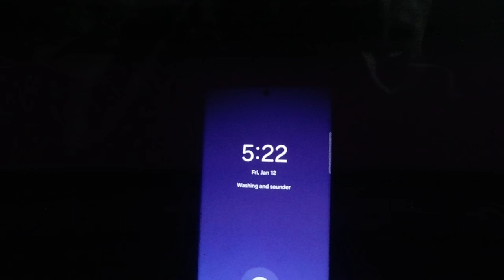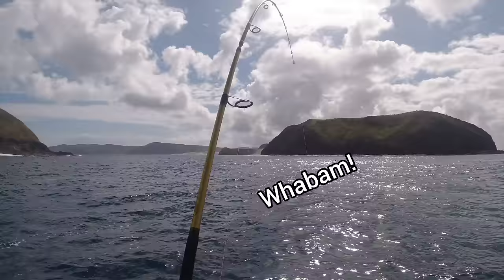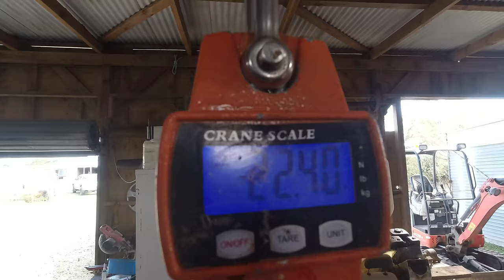Cape Maria Vandemon [ Big Kingfish and Fat Snapper] Catch and Cook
Join us on an epic fishing adventure at Cape Maria Vandemon in the breathtaking Far North of New Zealand! 🎣 Watch as we reel in a massive kingfish and some impressive snapper, showcasing the thrill of the catch in this pristine marine paradise. 🦑🐟 Don't miss the excitement and culinary delights in our latest fishing escapade! FishingAdventure SeafoodFeast CapeMariaVandemon"